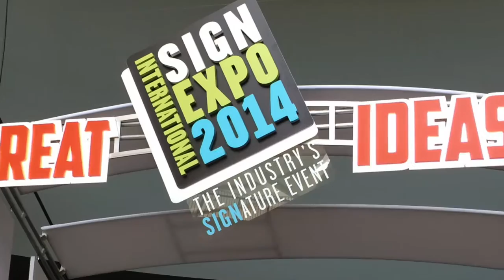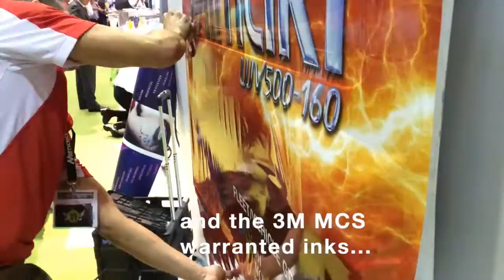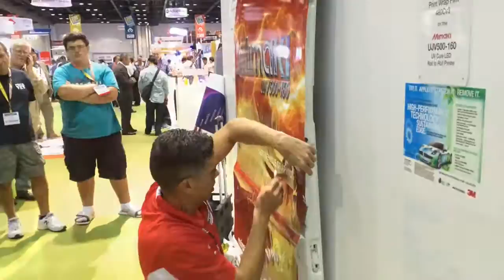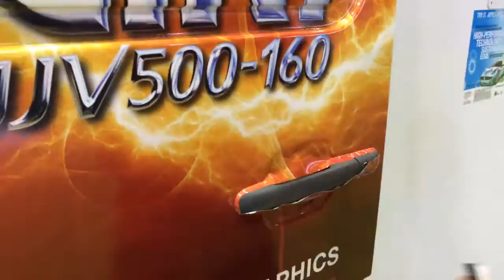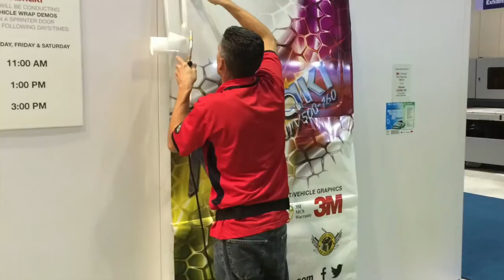Mimaki at the ISA 2014 - Sprinter Door Wrap Demo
Demonstration during the ISA Expo 2014 in Orlando, Florida where Luis Tirado from WBC Graphics wrapped a Sprinter door with 3M Envision Wrap Film IJ480Cv3 printed with Mimaki UJV500-160 UV Cure LED Roll to Roll Printer, which enabled the graphic to be stretch up to 200%!
3M Company offers its premium warranty, the 3M™ MCS™ Warranty for the UJV-160 when printing with LF-200 ink and 3M media. This warranty includes up to 5 years weather-proof durability (Warranty periods vary based on type of application, type of media and graphic protection). Please contact 3M in your country for further information.
Album: {[c +]} - Everybody Knows This Song